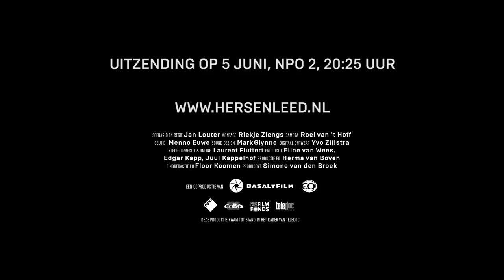Hersenleed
U ziet hier de trailer van de documentaire 'Hersenleed" over het werk van hersenchirurgen Clemens Dirven en Arnaud Vincent en hun patiënten in het Hersentumorcentrum van het Erasmus MC.